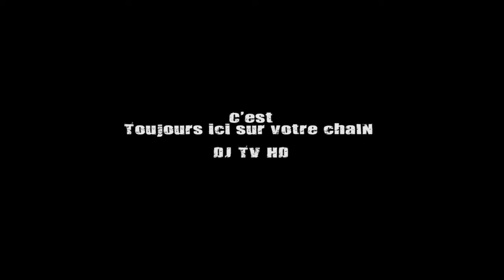L'EMISSION PRIORITE ANIMAL CHEZ VOUS BIENTOT